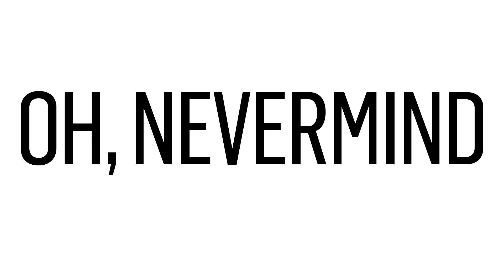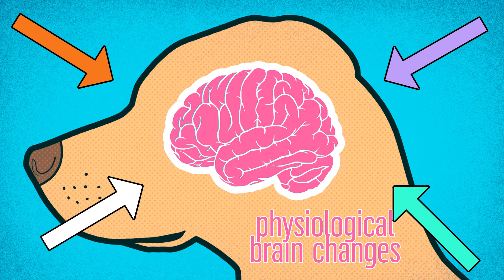It’s Cool To Be Kind | Why Kindness Is Good For Your Brain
Hey Doggos, Dexter D here and I feeeeeel good! Want to know why? It’s because I’ve done loads of kind things and it makes me feel PAWsome – it’s scientifically proven, fur real! Take a look at my video for some top tips from my puppy pals about spreading happiness and how to bebowwowzakind. Join our kindness revolution!

BTW - my top team of humans who help make my videos have won tons of awards for making amazing shows for the likes of CBBC and CBeebies.  They’re old paws when it comes to content creation.